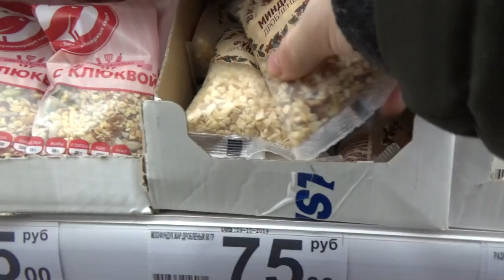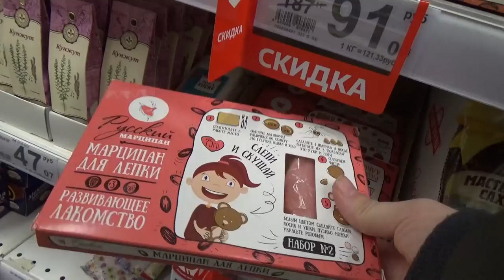Art Manij VLOG История + прогулка с мужем 🤣